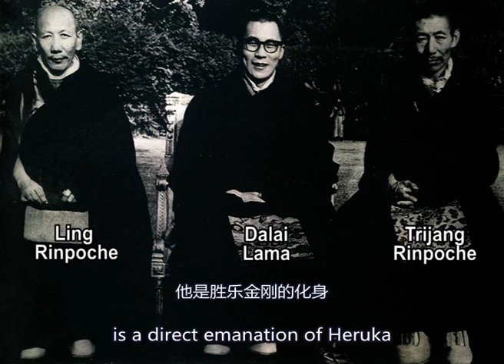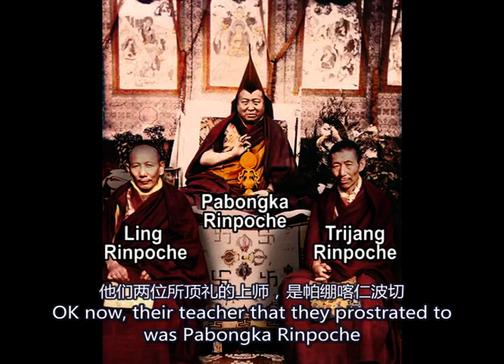The Guru of All Gurus (with English & Chinese subtitles)